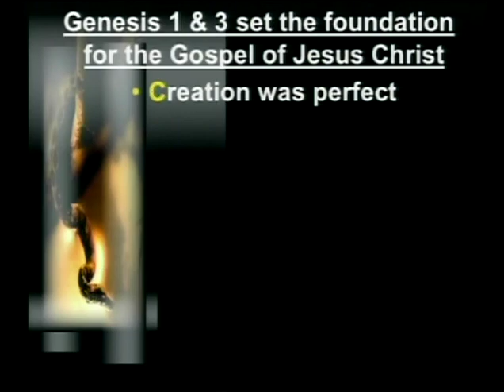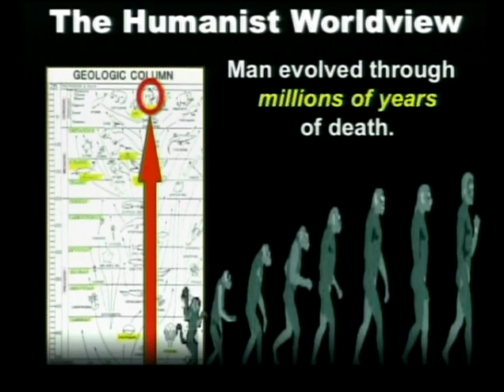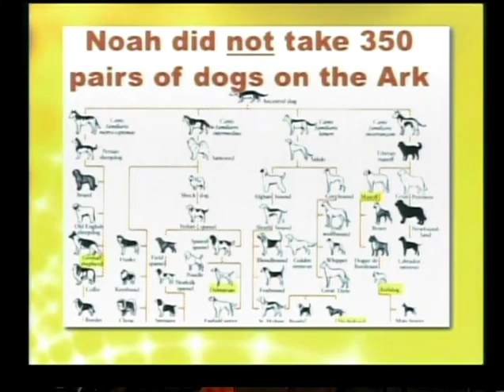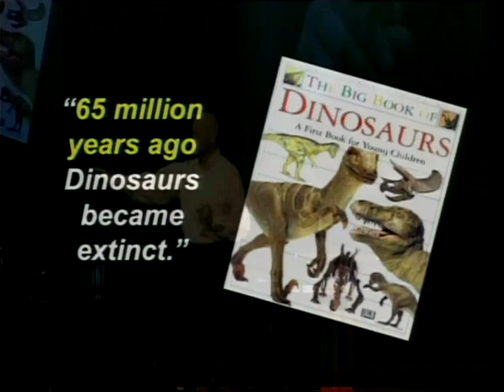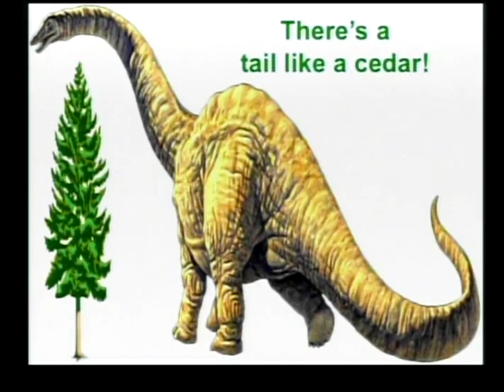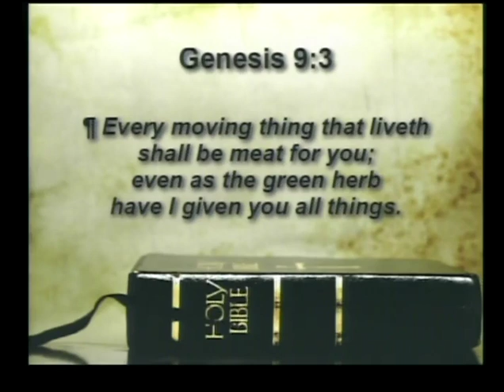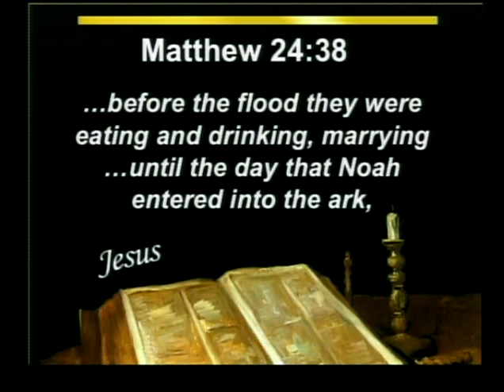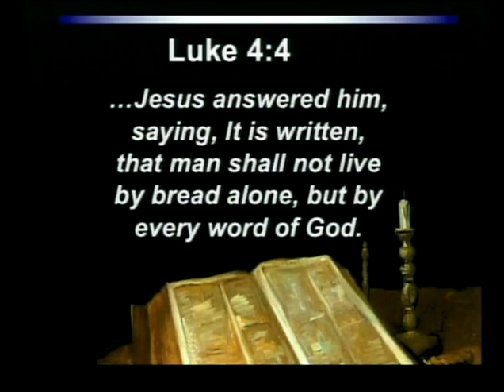Noah's Ark and Dinosaurs - Dr. Russ Miller, Creation, Evolution and Science Ministries (08/19/18)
Parkside Church Camp Verde, AZ  - Dr. Russ Miller of Creation, Evolution & Science Ministries speaks on Noah's Ark and Dinosaurs